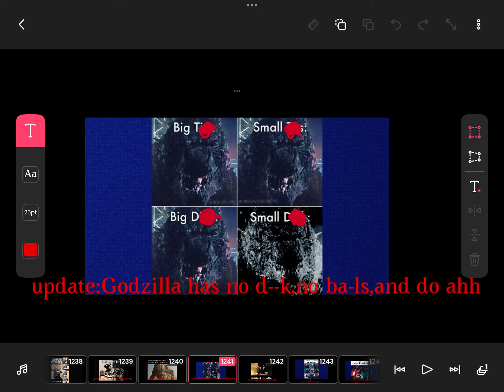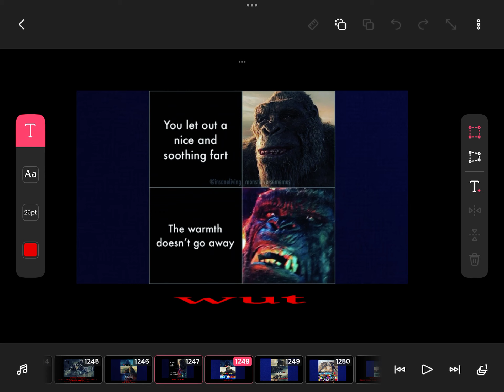Cute but SUS memes part2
Part3?
If yes you get a big di-k
If not then to bad and you will kiss me for 5000 dollars
If not Godzilla will nut on your house